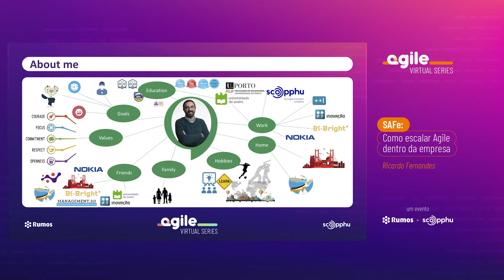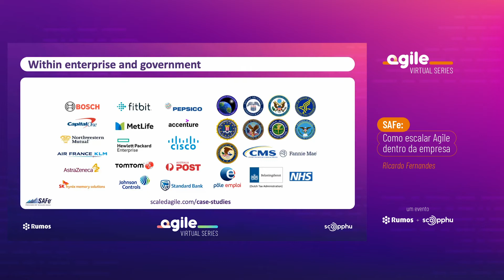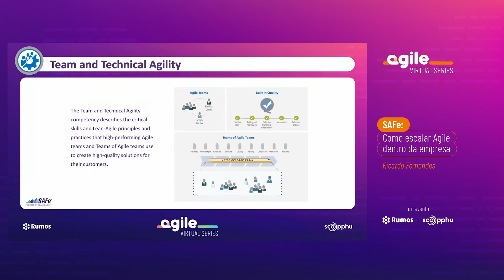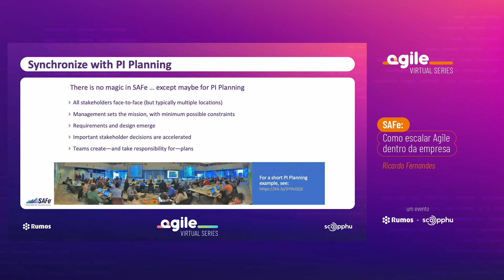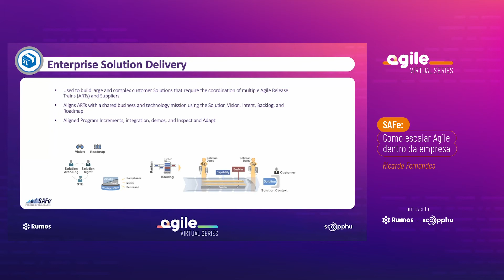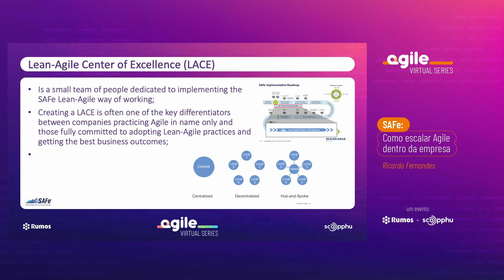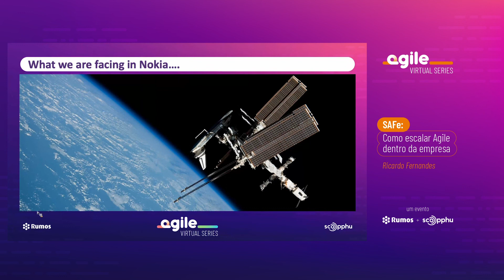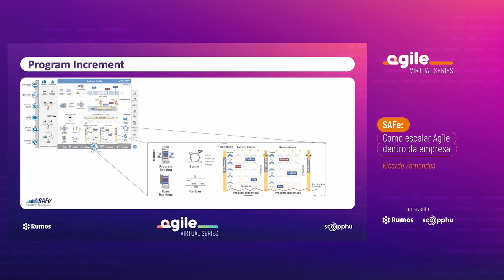Webinar "SAFe: Como escalar Agile dentro da empresa", com Ricardo Fernandes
O webinar "SAFe: Como escalar Agile dentro da empresa", que decorreu a 13 de Julho de 2020, faz parte do evento Agile Virtual Series.